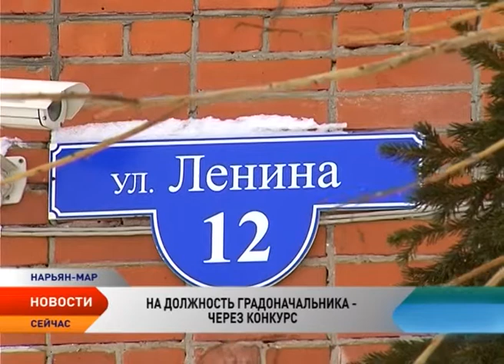В Нарьян-Маре идет прием документов на конкурс по отбору кандидатур на должность главы города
На должность градоначальника — через конкурс. В Нарьян-Маре идет прием документов от потенциальных участников на должность мэра. Заявить о своем участии можно до 16 января. Сам конкурс по отбору состоится 30 января. Конкурс будет проводиться в форме собеседования с каждым претендентом отдельно. Кандидат будет оцениваться на основании представленных им документов и результатов собеседования.

Стать новым главой Нарьян-Мара может любой желающий. Главное — соответствовать заявленным требованиям. Все они прописаны в положении к конкурсу. Предпочтительными требованиями являются наличие высшего профессионального образования, а также следующие знания и навыки: оперативного принятия и реализации управленческих решений, организации и обеспечения выполнения задач, анализа и прогнозирования, правотворческой деятельности, ведения деловых переговоров, публичного выступления и многие другие. Оценивать претендентов на должность мэра будет специально созданная комиссия.

В качестве методов оценки кандидатов будет применяться оценка представленных программ, резюме, иных документов и собеседования. Последнее конкурсная комиссия проведет отдельно с каждым из кандидатов.

После отбора не менее двух кандидатов будет представлено городскому депутатскому корпусу. Им предстоит открытым голосованием на сессии простым большинством голосов избрать одного кандидата на пост градоначальника. Сессия состоится в феврале. К исполнению полномочий новый мэр приступит уже в марте.